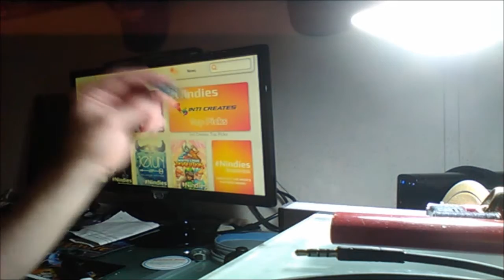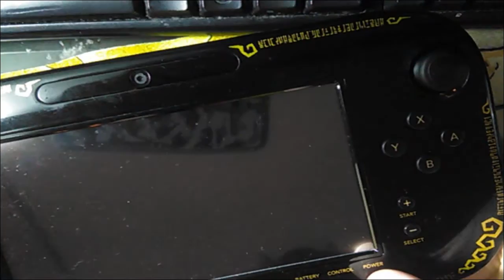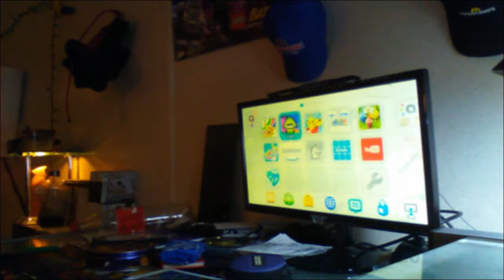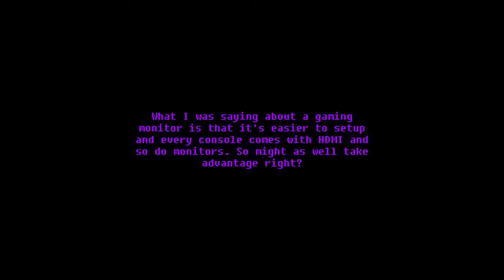How to change out the Wii U pad Joysticks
ITV: I explain and show you how to exchange the Wii U pad's joystick.
Also, I got a new hat.
All social media links are on my page!